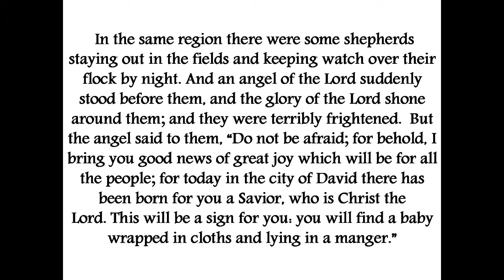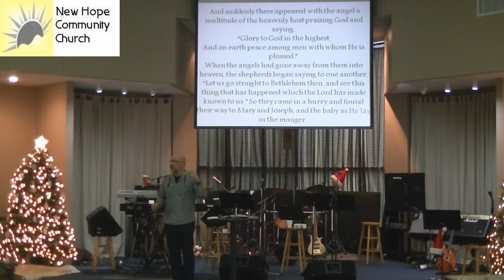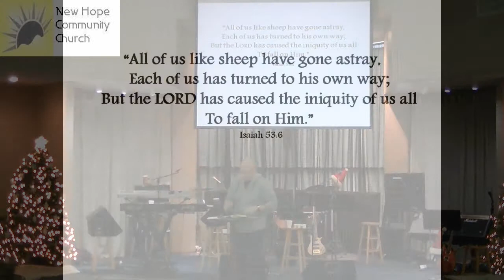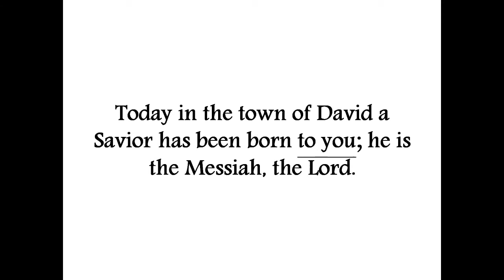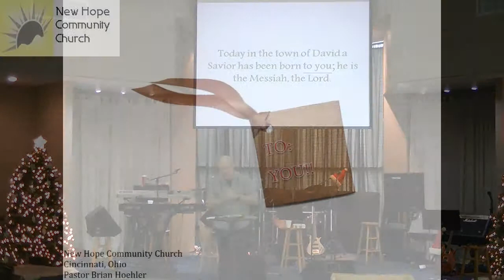12/22/13 Sermon - To You